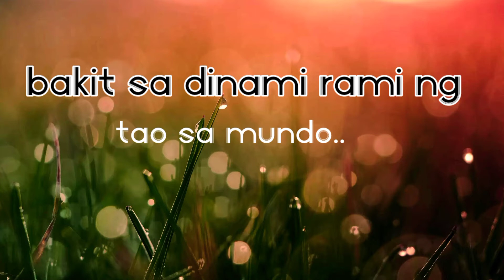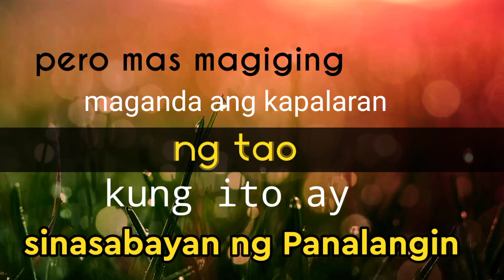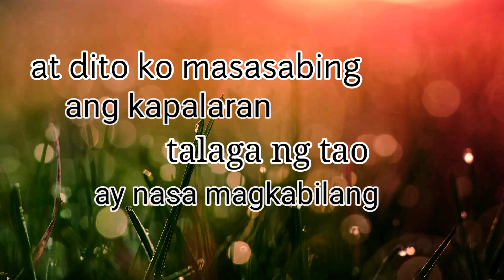"Kapalaran"SpokenPoetry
Kapalaran_spoken poetry